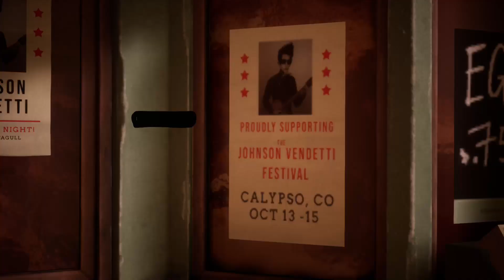The artful escape | Part 1